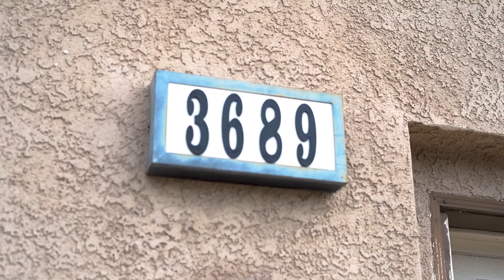For Sale - Rialto CA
Not my listing